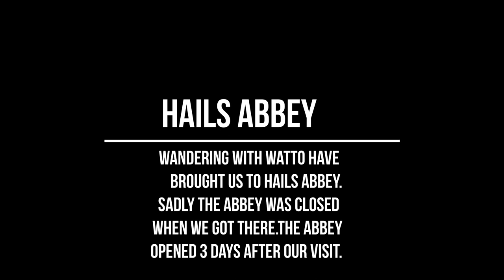Hailes Abbey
In this video we visit Hailes Abbey near Cheltenham in The Cotswold's with our friends and fellow You-tubers Wandering with Watto and Kimpics59. They wanted to show us the Abbey.
There is a follow on video where we look at Hailes Church.

The Cistercian abbey of Hailes was founded in 1246 by Richard, Earl of Cornwall. He founded it in thanksgiving for surviving a shipwreck. Its elaborate buildings were funded by pilgrims visiting its relic, the 'Holy Blood of Hailes', a phial allegedly of Christ's blood. The abbey church was built by 1277.
Founded in 1246 by the Earl of Cornwall, Hailes Abbey is set amid delightful Cotswold countryside. Once the center of monastic life, the tranquil ruins are now the perfect place to relax and enjoy a picnic in a unique historic setting. Visit the new museum to discover the treasures of Hailes, uncovering stories of the monks who lived and worshiped at the abbey for nearly three centuries.